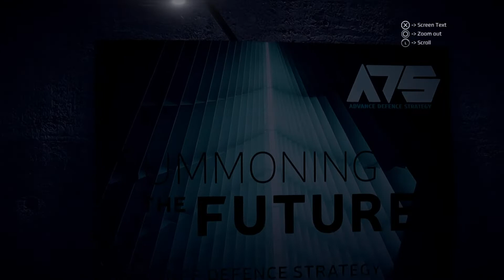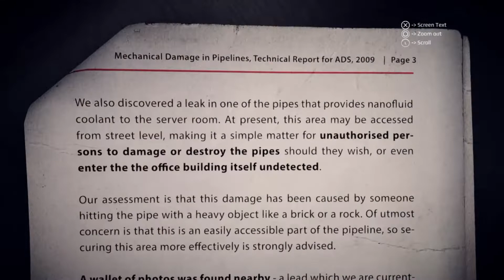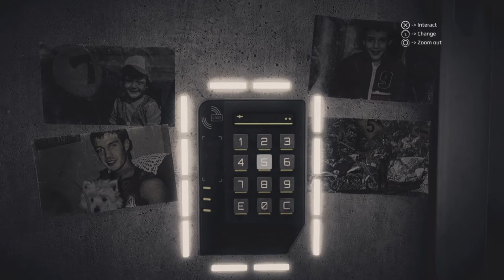GET EVEN BÖLÜM-3 (PS4)